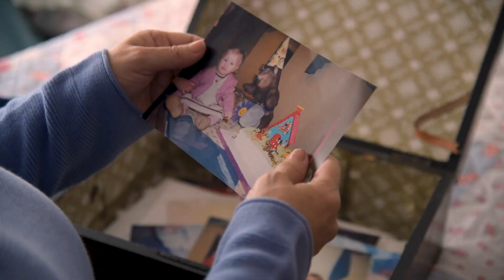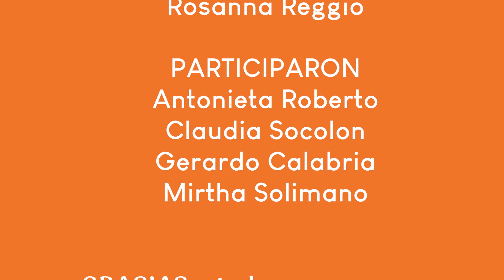Nilda, la canción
Basado en la obra de teatro: "Nilda, el tiempo se pasa volando"
Nilda tiene 70 años, luego de enviudar hace pocos meses, no quiere salir para nada de su casa, ni siquiera por ese terrible dolor de muela que tanto la atormenta. “¡Prefiero quedarme sin dientes!”, dice. Su hija y su hermana preocupadas intentarán ayudar a su manera. La aparición de un pequeño pichoncito en la casa de Nilda será lo que la haga reflexionar. Al final Nilda decide salir, disfrutar la vida, volver a tener amigos y cumplir sus sueños.

Sonido: Javier Silveira Sosa
Guión, Dirección, Cámara y Edición: Valeria Valtz
Reparto: Rosanna Reggio, Antonieta Roberto, Claudia Socolon, Gerardo Calabria y Mirtha Solimano.